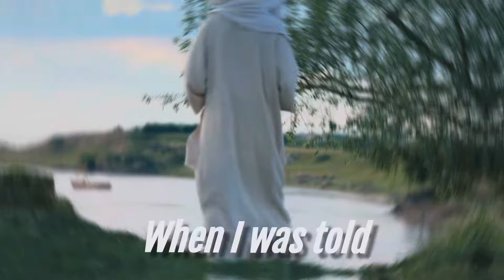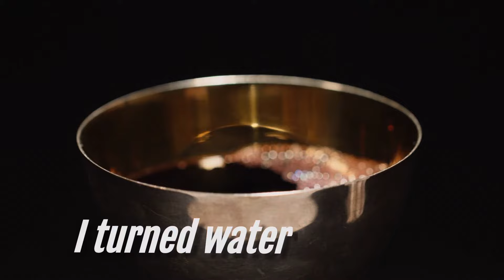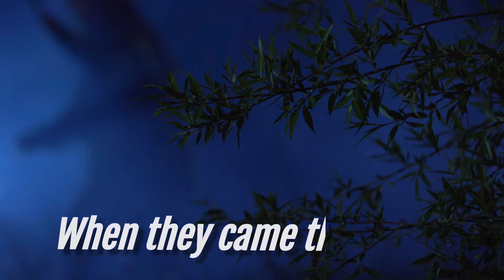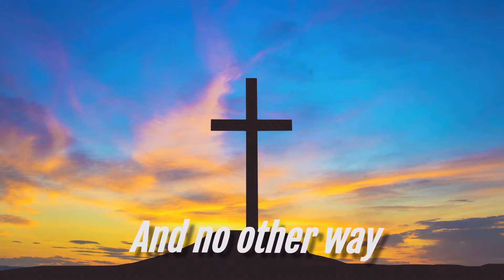Greaternity - For All To See (Official Lyric Video)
NOTICE: Video clips from The Chosen Series are provided under license by The Come and See Foundation. This video is free for all to enjoy and was not created for monetary gain.

'FOR ALL TO SEE' is track number six (6) on Greaternity's debut double album, 'THE SON OF MAN' released on June 21, 2024.

'For All To See' is another divinely inspired song message written by Greaternity's Robert J. Thompson (aka Bobby Joe Owens) and is presented in the first person of Our Lord Jesus Christ. 'For All To See' is a very blunt message from Jesus to believers and non-believers recounting significant events from his birth to his resurrection and finally to his ascension on the throne at the right hand of God The Father. All recounted events are those where many witnesses were present, in other words "for all to see." Finally, when each and every soul on earth reaches Jesus on their judgement day, he will be seated on the throne "for all to see."

Further, 'For All To See' explains that everyone who believes in Jesus as the Messiah and as their Lord and Savior without actually seeing him, will be forever blessed. Obviously, with the recounting of many significant events where there were many witnesses and some of the witnesses still didn't believe, seeing Jesus and his works is not a guarantee that they will believe in him. The New Testament Book of John 10:25-30 (NIV) describes this in Jesus' own words:

25 Jesus answered, “I did tell you, but you do not believe. The works I do in my Father’s name testify about me, 26 but you do not believe because you are not my sheep. 28 I give them eternal life, and they shall never perish; no one will snatch them out of my hand. 29 My Father, who has given them to me, is greater than all[a]; no one can snatch them out of my Father’s hand. 30 I and the Father are one.”

Watch, listen, and IF YOU BELIEVE, please share our music video for 'FOR ALL TO SEE'! Thank you and may God bless you!

Listen to Greaternity on your smart speaker. Just say “Play 'FOR ALL TO SEE' by Greaternity.” Ask Alexa to follow Greaternity on Amazon Music.

Lyrics:

On the day of my birth
When I became man
A light shone bright
All across the land

The wise men rejoiced
Shepherds shouted with glee
The light was a beacon
For all to see, yeah

When I was of age
Just thirty years old
I went to the river
When I was told

John led the way
And he baptized me
In front of a crowd

When my time had come
I would show many signs
And then one day
I turned water into wine

I healed many people
When they came up to me
In front of the masses

Seeing's not believing
But, believing, you see
Is placed within your hearts
By the Father and me
If seeing was believing
Why couldn't they see?
It was me, there I was

When they came that night
It was no surprise
Judas betrayed me
Right before my eyes

I was tried and tortured
And hammered to a tree
Then put on display

Darkness fell at noon
For three long hours
Then I gave up my spirit
And my earthly powers

The veil was torn in two
The saints were set free
And the rocks split apart

Then, on the third day
I rose from the dead
The stone rolled away
Like the father said

Outside of the tomb
And in Galilee
I was alive and well

All who believe
In what they cannot see
Will be forever blessed

There is no one else
And no other way
I'll be waiting for you
On your judgement day

I am the one who is
And will always be
Seated on the throne

Lyrics by Robert J. Thompson,  Music by Simon Reid